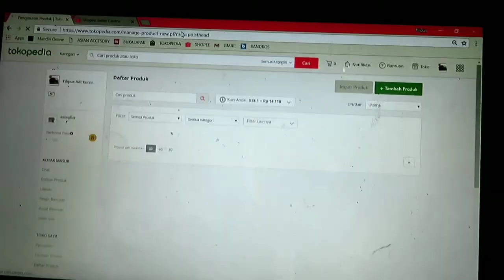TIPS TRICK CARA INTERNETAN WIFI NAN SAAT MATI LAMPU